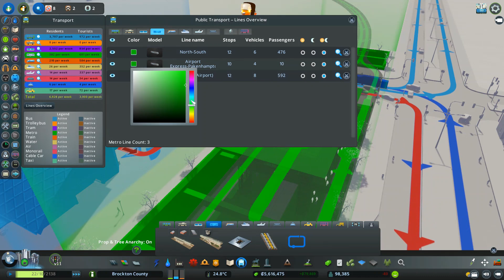Transit Oriented Development & Airport Express Metro – Cities Skylines Let's Play – Brockton – 104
In today's episode, we build a Transit Oriented Development, and we build an Airport Express Metro.

If you'd like to play on this custom map I made for this series, here it is

Welcome to Cities by Steven's Cities Skylines let's play where we will build a Canadian themed city with the help of viewers like you!

This video depicts the building of a city on a custom map I made in the in-game editor! This Ontario themed map is set on the north-western shores of Lake Ontario and includes elements from all over the region.

Please add any name suggestions, or any comments on what you think the cities background story/setting should be.

Music: Beach Walk - Unicorn Heads; Everything Where it Needs to Be - Nat Keefe & Hot Buttered Rum; Modern Situations - Unicorn Heads; Heads Up - The 126ers; Center Ring - Freedom Trail Studio; Longer Distance - TrackTribe